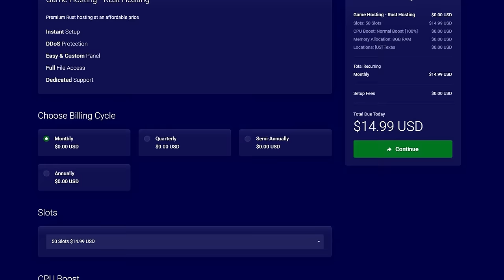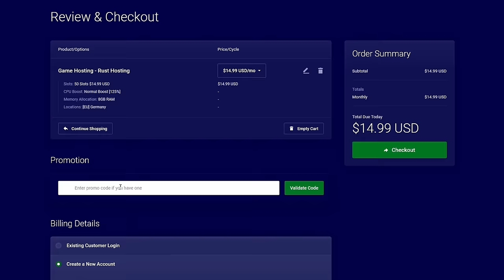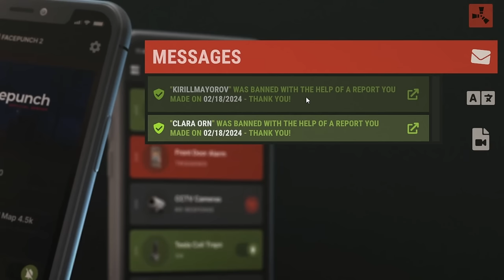I interviewed a hacker in Rust and Exposed EVERYTHING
0:00 Intro
1:11 BAN THE CHEATERS!
2:18 The important questions
4:40 He's back and he's talking!
12:40 Showing off cheats
19:32 TELL THE TRUTH!
24:48 The results

Videos are a labor of love, edited by yours truly with a sprinkle of magic from @daemonthenoob. ❤️